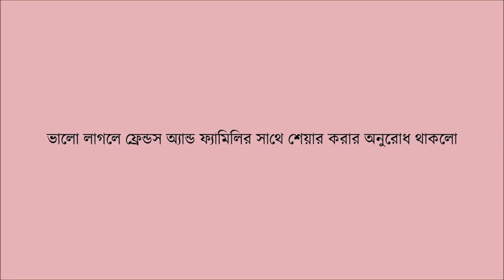নিরামিষ সাদা কাঁকরোল। Niramish Shada Kakrol । Teasel Gourd Recipe